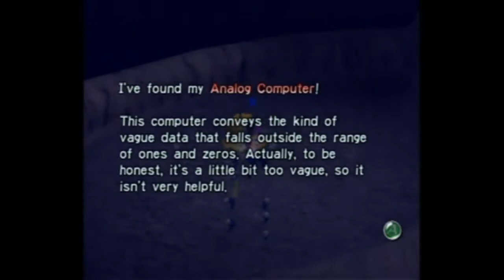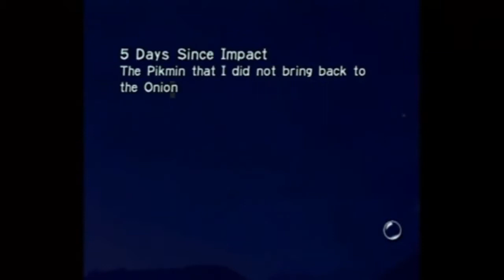"Puzzles Solved and Wollys Wogged" Pikmin Let's play- Day 5! DaWombatGaming